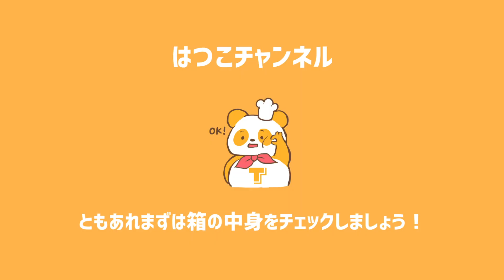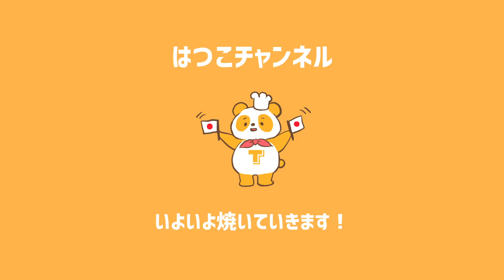【TOMIZ『パン作り初心者セット』を使って】基本のくるみ食パン作ってみた！【香ばしもちもち♪】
「パン作り初心者セット」購入はこちらから！

はつこパン作り修行第4回は
富澤商店のオンラインショップで新しく発売された「パン作り初心者セット」にひとりでチャレンジ！
2種類あるレシピのうち、『基本のくるみ食パン』を作ってみました。
前々回も食パンを作りましたが、今回は山型パン！
初心者セットというだけあって、生地がとっても扱いやすく楽しくパン作りができました♪

感想コメント&パンやお菓子作りのお悩みもたくさん募集中☆